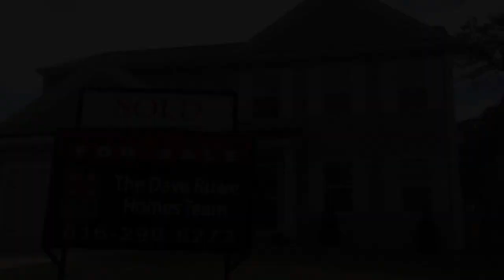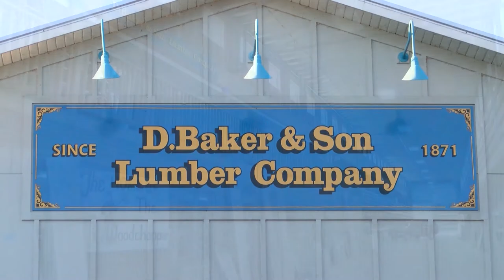CC Mike McCall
Mike McCall, President of the Muskegon Lumberjacks talks about the successful season the Jacks had and what fans can expect this fast approaching season.